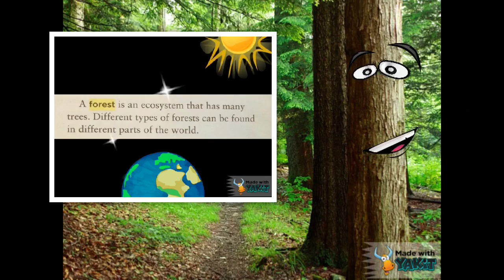Learning About Ecosystems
Join Mr. DeMaio in this cool video for children about different types of ecosystems.

He will visit a few of his cool friends on his way to a desert, ocean, wetland, forest and arctic tundra. You'll meet a cactus, some wetland creatures, a crab named "Macho Crab Randy Crabbage", Frederick the Tree, and Alan the Polar Bear. ENJOY!!!

Made Using:
Tellagami
Yakit! Kids